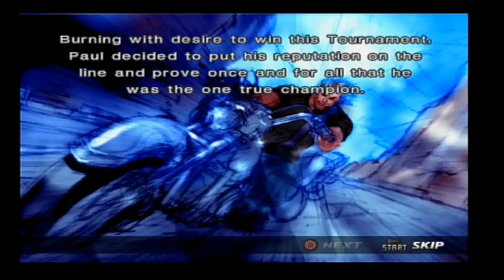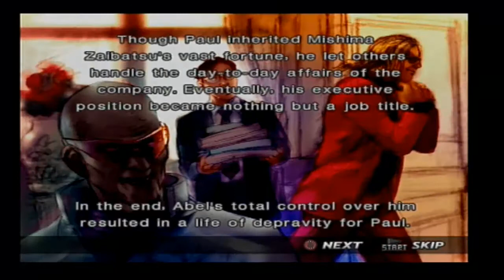Let's Play Tekken 4 04: Pauls Fall From Grace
Paul Phoenix, despite being undefeated in the third tournament. When he defeated Ogre. He thought he won the tournament, unfortunately for him; Ogre became True Ogre and he left. So, Jin was the victor. Paul started to brag about his success and people grew tired. He lost his dojo too and was forced to close down. But, with the news of a new tournament. Paul set out to be the undisputed champion.